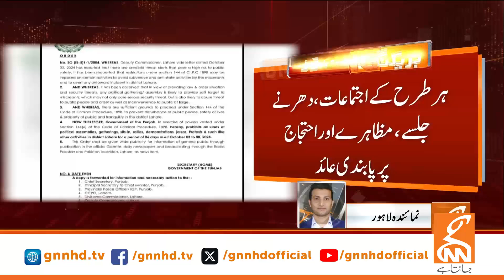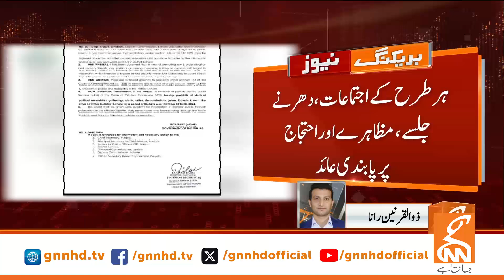Section 144 Imposed in Lahore | Breaking News | GNN